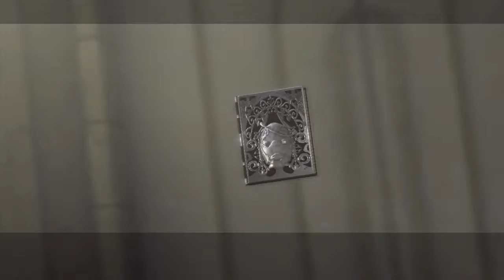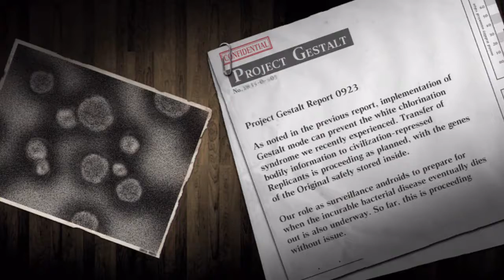NIER - Part 22 - Roar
The Shadowlord's Castle (part the first).